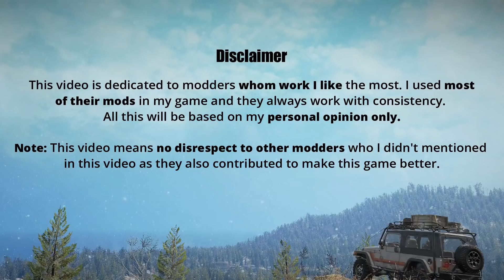Snowrunner Top 5 best mod creators in my opinion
In this video I'll show you my top 5 modders of snowrunner. I really like the work of these modders and use their mods all the time in my game.